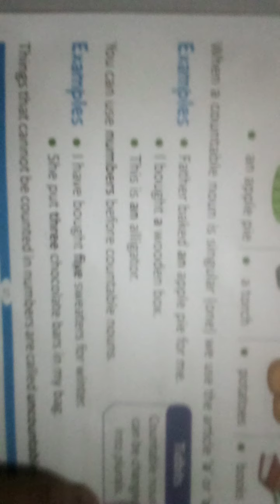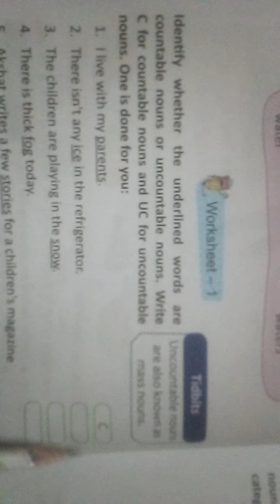3rd English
15may 2020